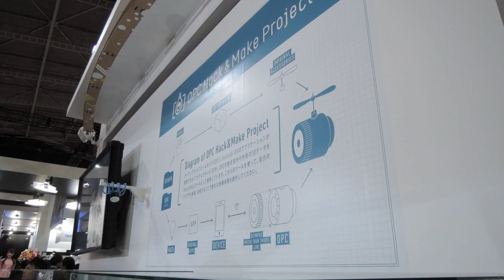CP+2015：オリンパス、iPhone対応レンズ交換式デジタルカメラ「OLYMPUS AIR A01」製品紹介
CP+2015において、オリンパスが展示したiPhone対応レンズ交換式デジタルカメラ「OLYMPUS AIR A01」の製品紹介